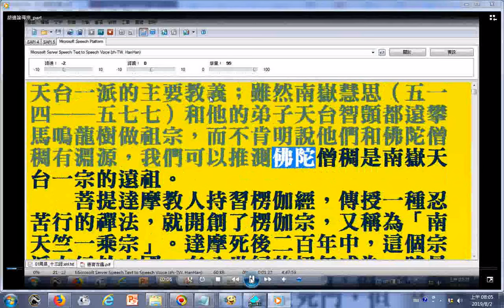天臺宗止觀法門的源頭 參考胡適論禪宗